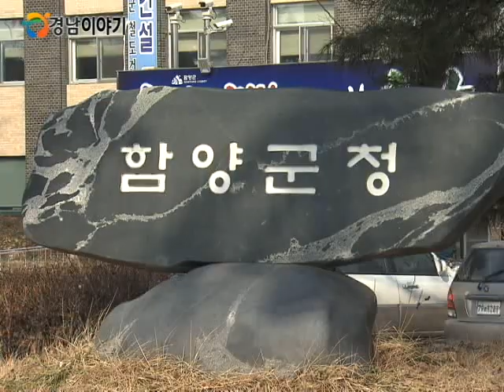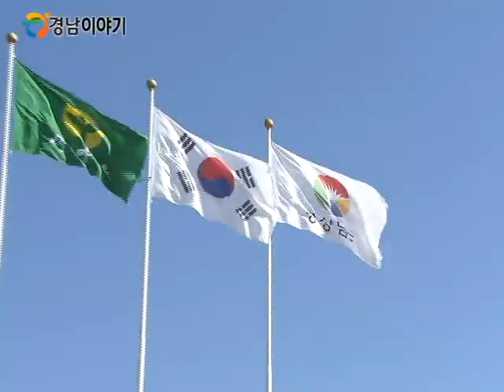선택과 집중으로 지역불균형 해소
지난해 행정안전부에서 실시한 특수상황지역 도서개발사업 평가결과, 경상남도가 전국 우수기관에 뽑혔는데요.
그 바통을 이어받아 올해에도 4개 지역개발사업을 적극 추진해 나갑니다.
보도에 류보람기잡니다.
상대적으로 생활여건이 취약한 도서지역 및 낙후지역을 개발하기 위한 지역개발사업계획이 발표됐습니다.
총 456억 원이  투입되는 사업으로 여기엔 도서종합개발사업과 개발촉진지구지원사업, 소도읍 육성사업 및 특정지역 지원사업 등 4개 부문이 포함돼 있습니다.
먼저 도서종합개발사업의 경우, 섬 자원을 활용한 관광자원 개발로 관광소득을 올리고, 도서민의 생활여건을 개선해 나간다는 계획입니다.
또 개발촉진지역 지원사업은 함양군과 거창군 등에 낙후지역 기반시설을 지원하는 것으로 올해 51억 원이 투입됩니다.
도의 계속사업인 소도읍육성사업에는 진주시 등 3개 시군이 포함돼 해당 지역을 도농 간 균형발전의 건강한 중심축으로 육성합니다.
마지막으로 도내 우수한 역사문화자원을 체계적으로 활용하기 위한 특정지역 지원사업도 실시합니다.
여기에 총 78억이 투자될 예정으로 경남의 새로운 성장엔진을 키워가게 됩니다.
경상남도는 선택과 집중을 통한 개발사업으로 지역불균형을 해소함은 물론, 소외받는 주민이 없도록 하는데 힘쓸 계획입니다.
도정뉴스 류보람입니다.